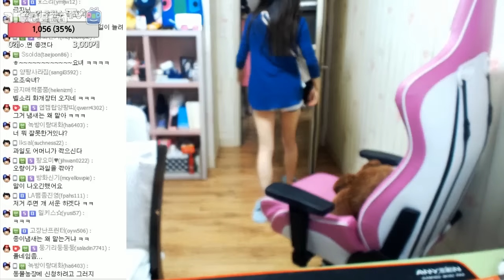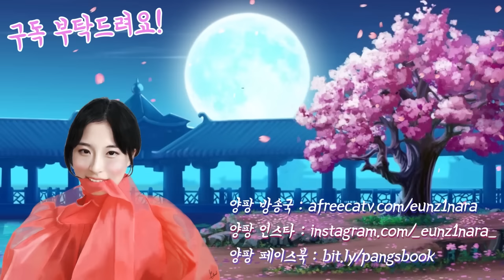금지: 난 그런적없는데 ..? ㅋㅋ 양팡보다 더 심했었던 금지의 어린시절, 실화야 ..? [17.09.18 #2] 양팡